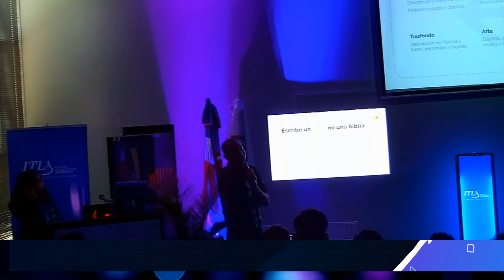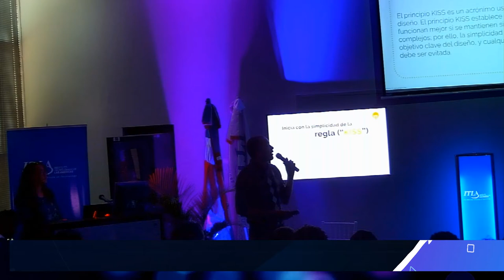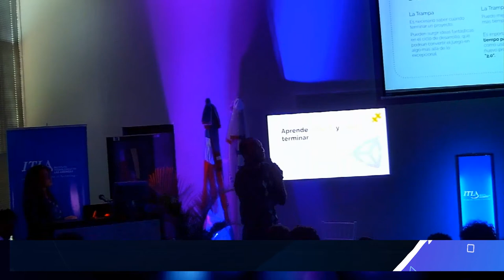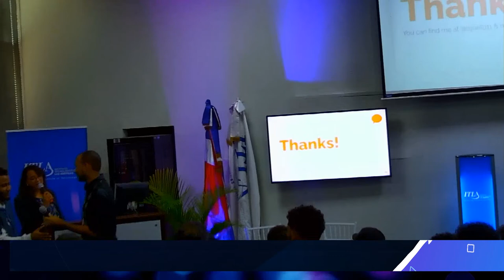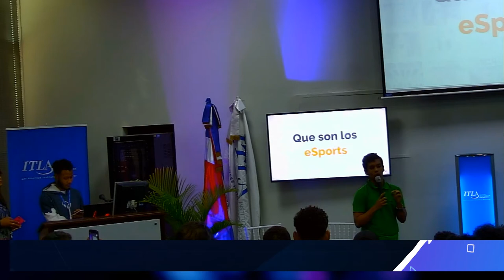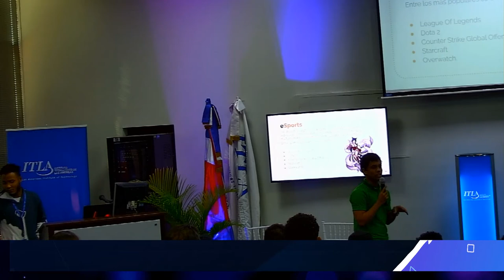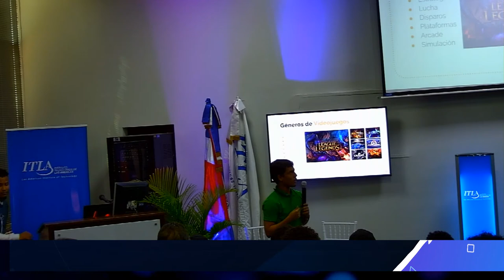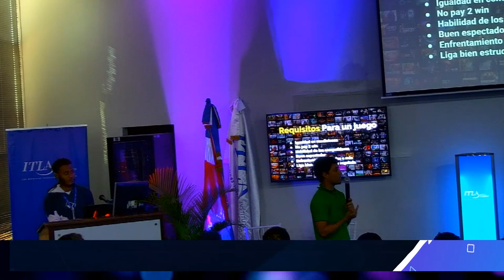Game Dev eSports (CHARLA)